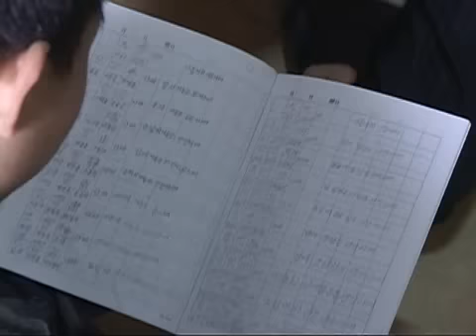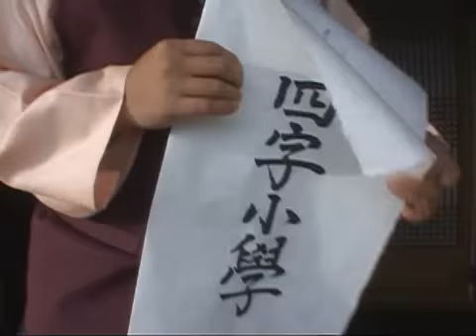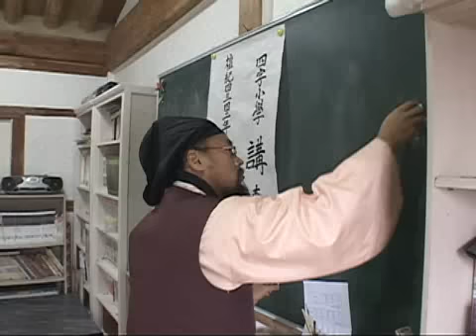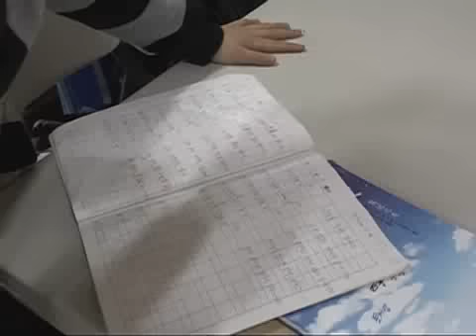인간극장 - Screening Humanity 20100202 #003